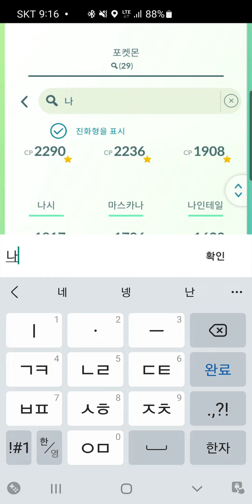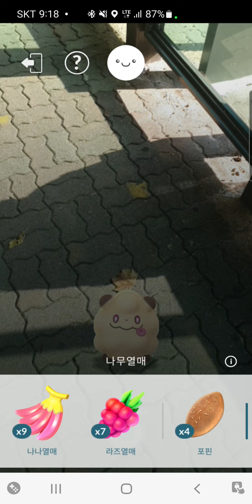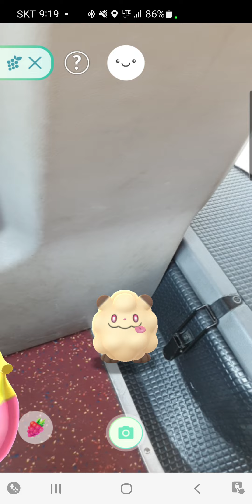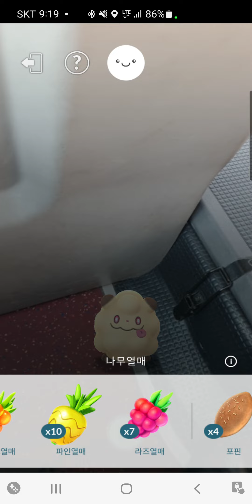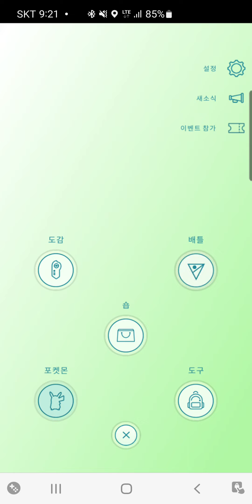나룸퍼프진화 나루림#무편집